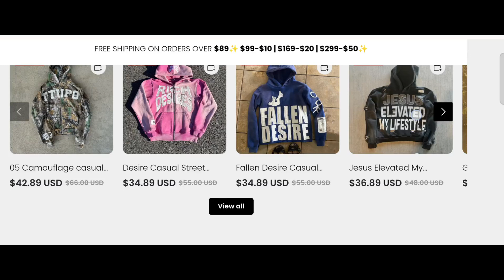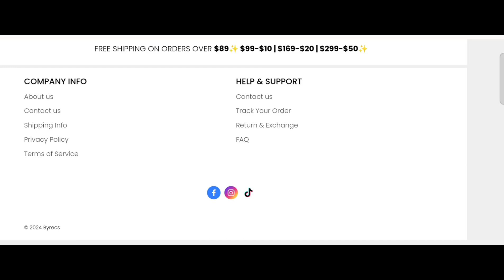Byrecs.com Review: Is Byrecs.com Scam Or Legit Website?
Byrecs Reviews (Nov 2024) Watch Unbiased Review Now! | World Network

Do you want to know about Byrecs Reviews? Watch this video till end because in this video you will get to know about the legitimacy of the site.

1. How to Refund on PayPal? Step-By-Step Guide on the Refund Policy
2. How to get a refund for a fraudulent credit card transaction
3. How to check whether a product is genuine or not?
World Network